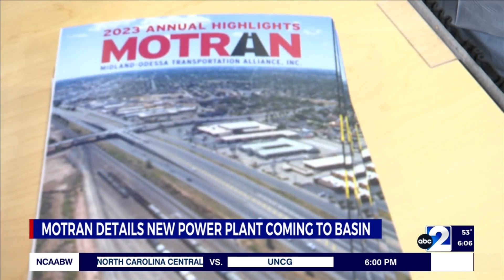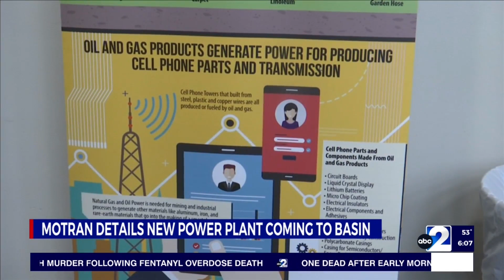Is relief from high energy bills coming soon? MOTRAN says yes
MOTRAN, the Midland Odessa Transportation Alliance, hosted its annual meeting Thursday and the main topic of discussion was a new power plant coming to the Basin that will go a long way to helping Texans, especially those living in the area, obtain more affordable energy.